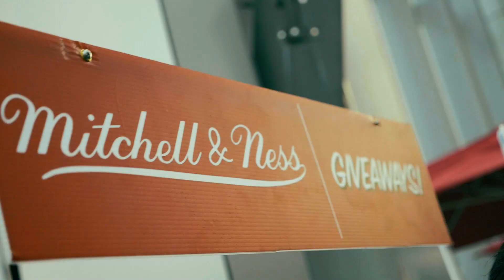Mitchell & Ness x Ce La Vi "Jersey" Day Club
『 復古球衣躍登台北空中 』
Mitchell & Ness 深受美國運動文化的薰陶，發展出獨特的品牌風格，每季持續推出經典的 NBA 復古球衣，延續 Sports Luxury 的穿搭風潮。
今年步入初秋，Mitchell & Ness 代理商 Dssent 異議國際，與位於信義區微風南山 48樓，亞洲頂級空中餐酒廊CÉ LA VI 合作，合辦“Jersey”Day Club！CÉ LA VI 最具話題性的 Day Club Party，乘上 Mitchell & Ness 每年最受關注的球衣日（Annual Jersey Day），在高空中緊鄰台北 101，360度鳥瞰城市美景的高空舉行。
身為為美式運動休閒文化的代表，今年呈現美式 block party、cook out 的歡樂氛圍。在家中後院與好友們舉杯享受悠閒的週末時光，美味的 soul food、可口的酒飲、有趣的小遊戲，在音樂中微醺地度過“美”好的午後。
About CÉ LA VI
身為亞洲首屈一指的餐飲品牌，CÉ LA VI一名源自於法文名句 ”C’est la vie/這就是生活”，將法式品味與亞洲文化結合激盪出專屬於CÉ LA VI的餐飲生活風格；隨著台北店的進駐，CÉ LA VI將帶給台北都會更多元的餐飲及娛樂選擇。位於南山廣場頂樓250公尺高空，如同漂浮在台北上空的空中綠洲，360度環景更可完整觀賞台北都會區的迷人景緻。CÉ LA VI結合餐廳與酒吧，提供挑動食客味蕾的新亞洲風格料理，多樣化且誘人的獨創調酒，搭配世界級音響以及專業DJ所呈現給您的娛樂體驗。